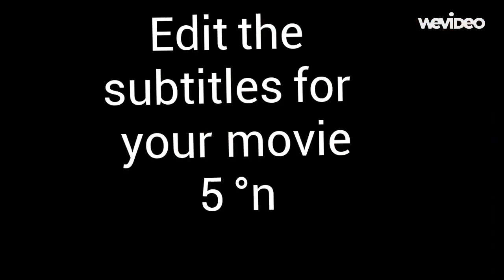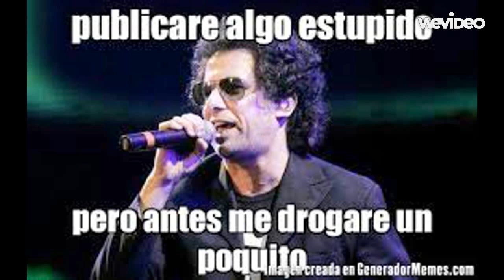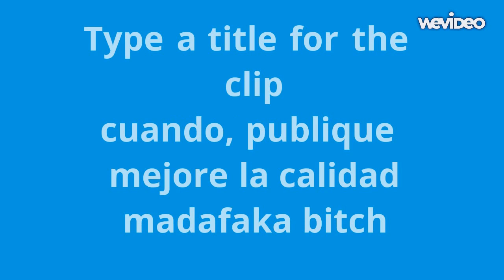Top 5 Anecdotas Humor Del Sueño ¿?¿?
hola y buenas tardes!
el editor online recien funciona, asi que aqui tiienen un viideo corto de duracion y etrenido.
si te gusto dale al like  y partelo, me ayudaria mucho. te a hablado Dronns.